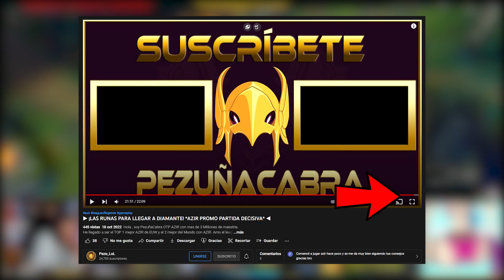OTP AZIR VS EKKO S13 - LA MEJOR BUILD PARA DESTROZAR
Hola , soy PezuñaCabra OTP AZIR con mas de 3 Millones de maestria.
He llegado a ser el TOP 1 mejor AZIR de EUW y el 2 mejor del Mundo con AZIR. Amo el league of legends y este maravilloso campeón.

Cómo jugar con Azir S13 Mid | Microgame y Macrogame  | Guía Azir Temporada S13 | Guía Combos Azir S13 (Mejores Runas, Build, Counters y Consejos) | Tier List Azir | Trucos y Tips Azir  | Azir Mid S12 | Azir Electrocutar | How To Play Azir S12 | Azir lol (Azir League Of Legends) | Azir Mid S12 Gameplay | Azir Mid Temporada 12 | Guide Azir Mid Season 12 en Español | Azir Temporada 12 (Azir Season 12). Azir 2022. Azir Con sus Runas (Runes), Objetos (Build/Items), Hechizos de Invocador (Summoners) Destello y Teleport o Prender (Flash and Teleport or Ignite).
💲💲 SÍGUEME AQUI PARA DIRECTOS DIARIOS 💲💲